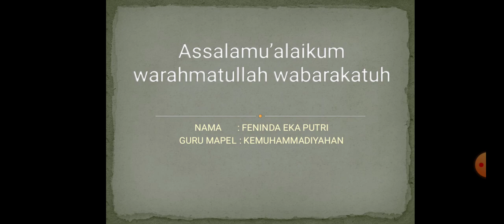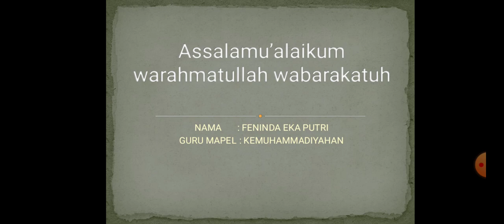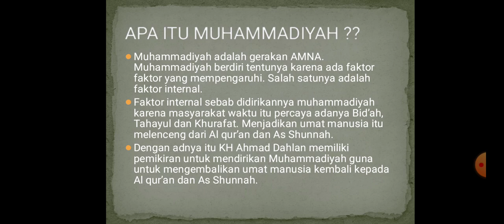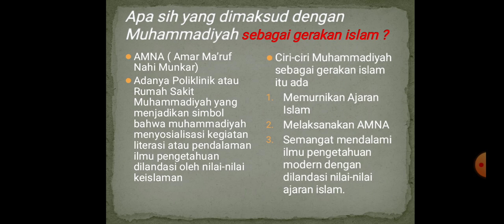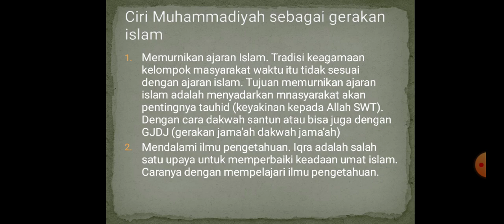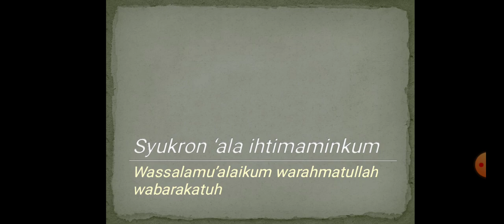MUHAMMADIYAH SEBAGAI GERAKAN ISLAM !!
Materi Kegiatan KBM Online, tahun ajaran 2020/2021